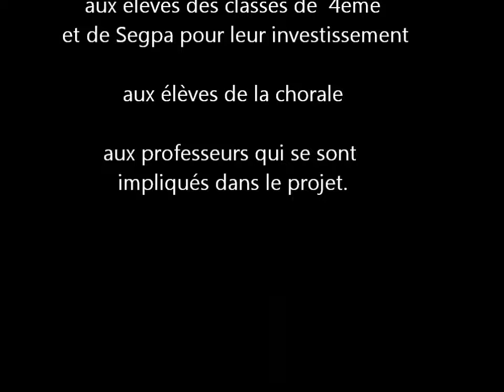Collège Etain laicité local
A l’occasion des 110 ans de la séparation de l’église et de l’Etat, notre établissement a réalisé une action pour commémorer le 9 décembre. Cette action a donné lieu à la création d’une chanson inspirée d’un poème de Robert CASANOVA. Les élèves se sont appropriés le texte et ont crée une musique pour l’occasion.